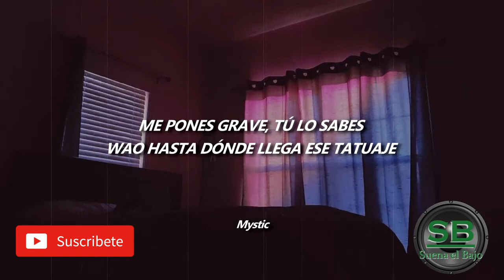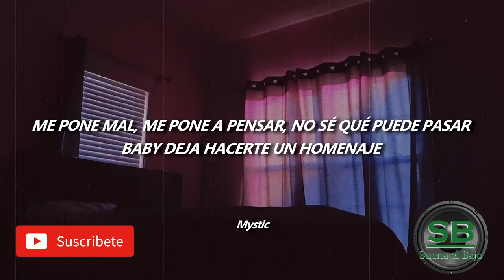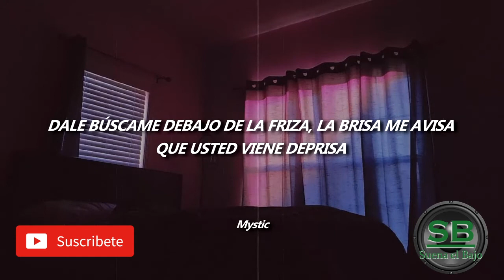Alexis y Fido - 5 Letras Letra BASS BOOSTED 2007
Disfruta el bajo en tus auriculares, en equipos de sonido, audio cars, etc.

visita mi pagina y descarga esta y muchas canciones

respetamos los derechos de autor